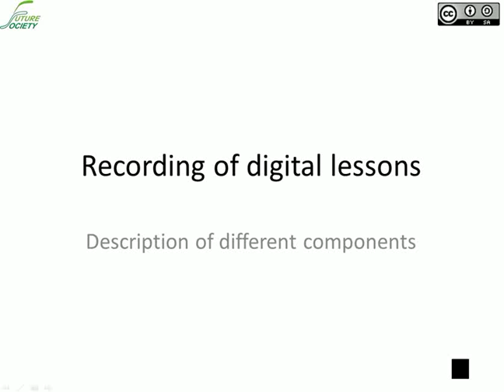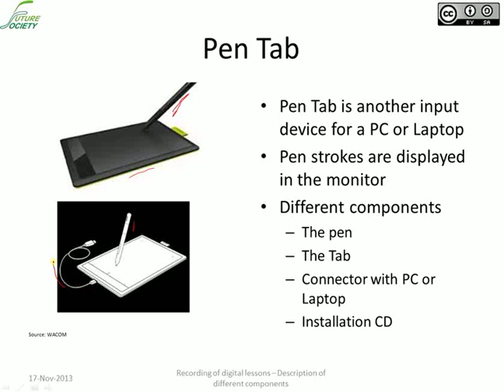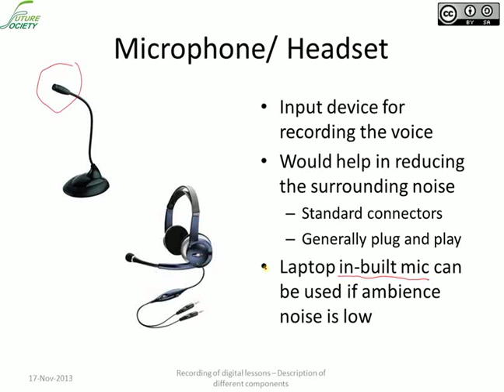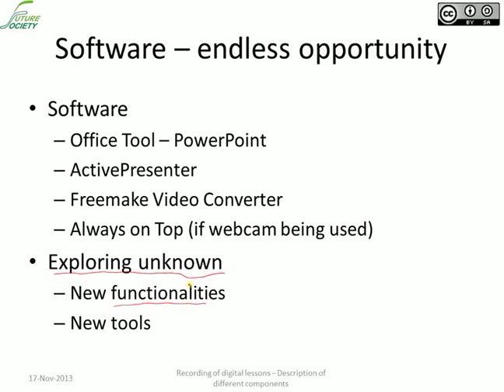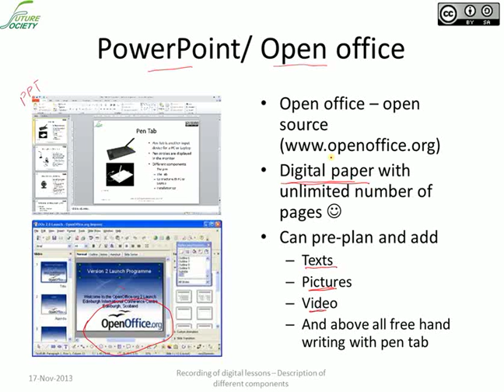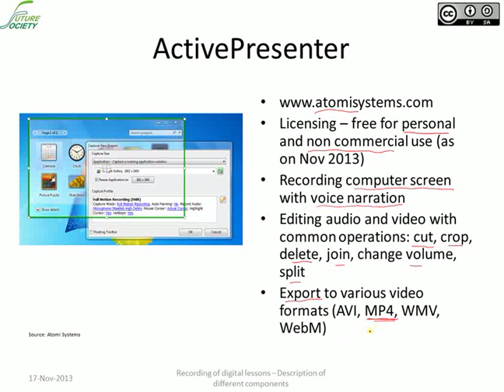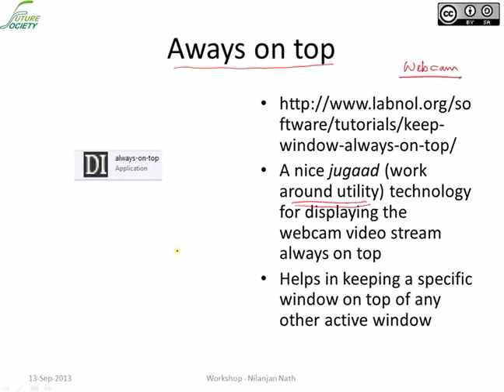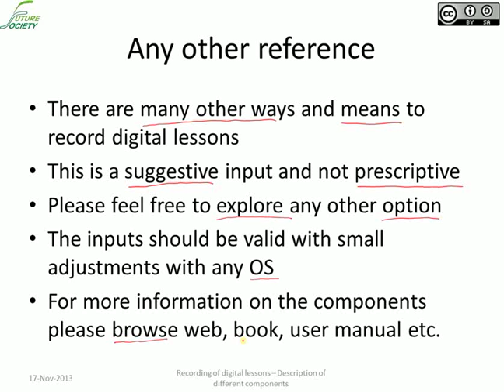XXBX-C001-002 Description of different components - Nilanjan